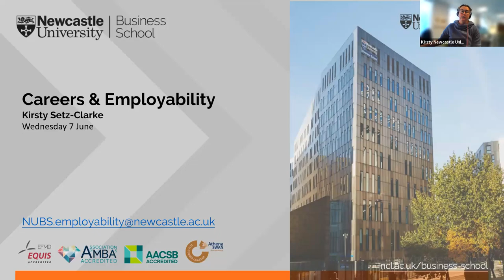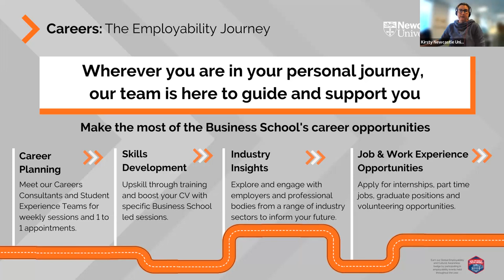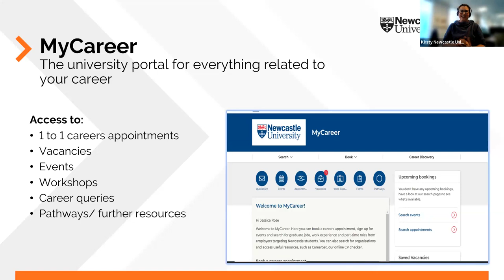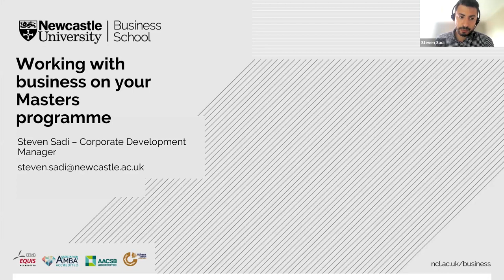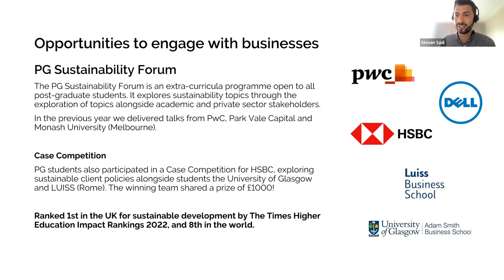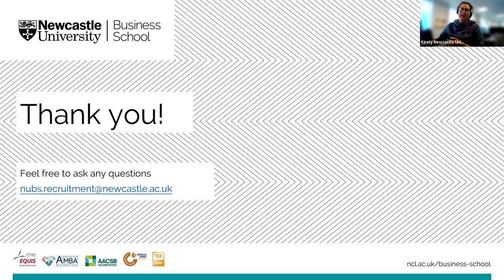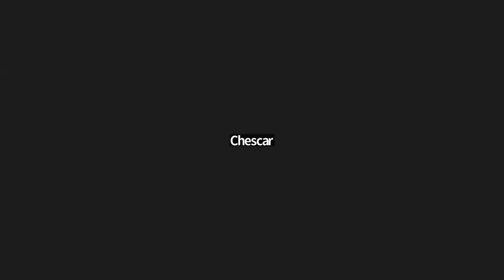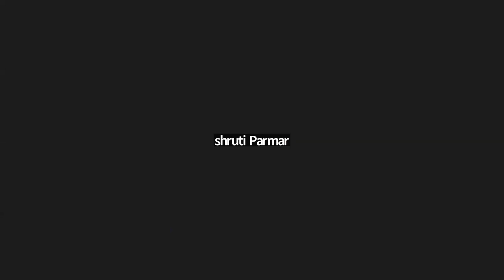PGT Webinar Series: Careers & Employability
This video explores career opportunities available through postgraduate studies and the support you will receive throughout your studies.

During the talk you will hear from our Student Recruitment Team, Corporate Relations Team and current students to hear about where your degree can take you.